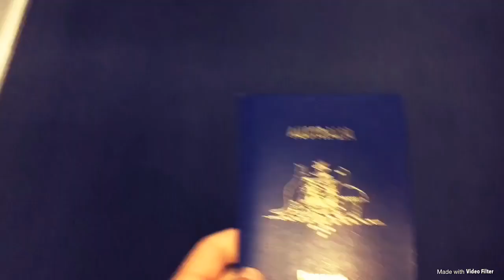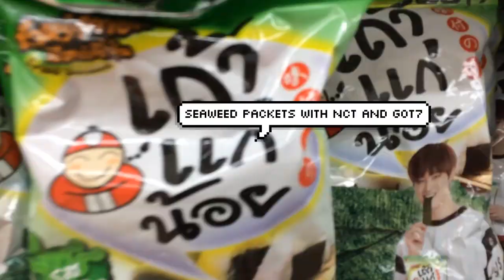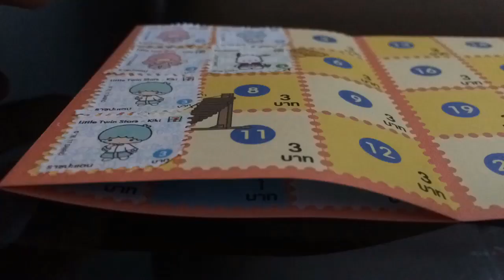| Sushi, Banana Boat, Ice Cream, etc. | Thailand Montage 2017 |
Will be uploading a 'Thailand Montage' each year if I can ♡ This holiday to Thailand was amazing!! I went to a forest-like public beach and I saw a lot of dogs. I also saw a lot of people on some banana boats, so I thought I'd give it my first try. I did not regret it one bit. The feeling of the fresh air blowing in your face while water is splashing was unforgettable. But the most unforgettable moment was when me and the others fell off the banana boat at the end 😂 Other than that, it was an incredible experience. After that, we went on another one but was more of a couch? idk. This one was also really fun and I'd love to go on it again.

I ate a lot of sushi some nights because I was honestly craving for some since I haven't ate sushi in a while in Thailand. We went to a restaurant one night for dinner and had some amazing fried rice with fried prawn nuggets. After that, I got dessert which was strawberry ice cream and a strawberry smoothie..I love strawberries 🍓💕 A few days later, I went on a trip with my friends to a National Park which I actually came across some amazing peacocks (how many times do I have to use the word 'amazing', lmao). We went to a huge waterfall (We didn't see the top. Only the bottom part which was sort of like a river) and were aloud to swim in it. This was a really fun experience because we got to ride on a small donut floaty and go down a little hill.

I'm too lazy to write the rest of what happened in my holiday to Thailand but I hope you watched the whole video to see it in detail.
But otherwise, I hope you enjoy/ed the video ;3